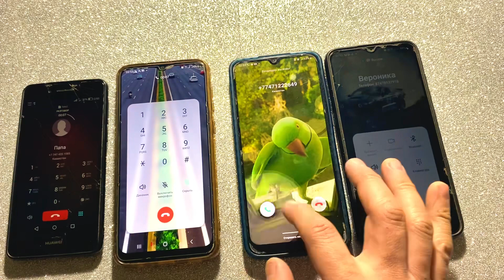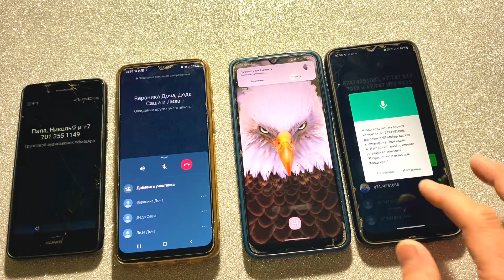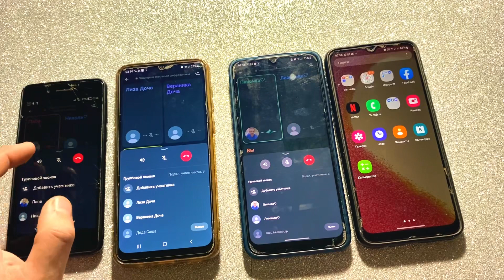Samsung A4, group WhatsApp, Huawei emui 4.1, Samsung A3, A2